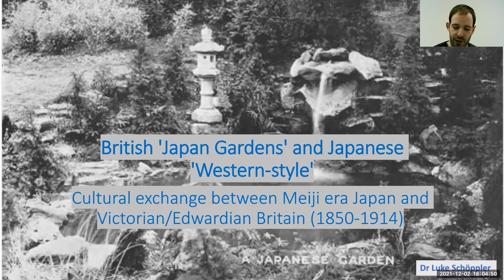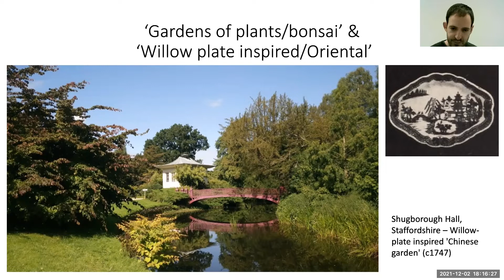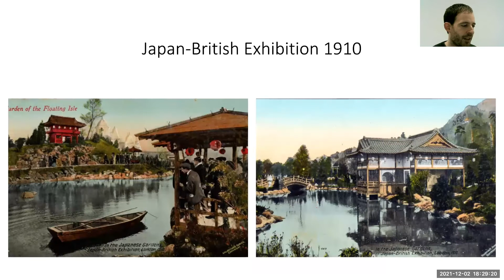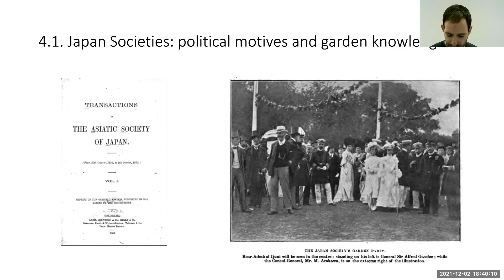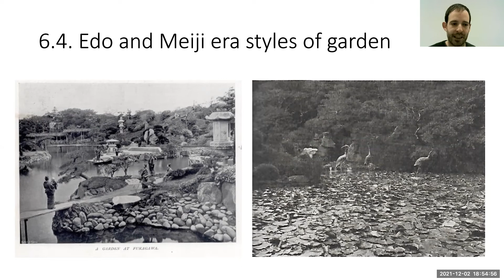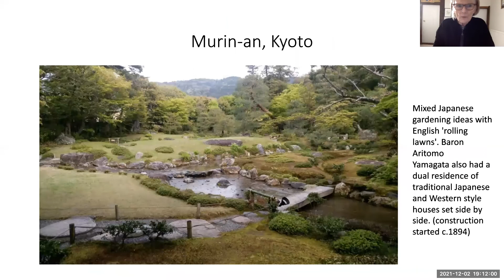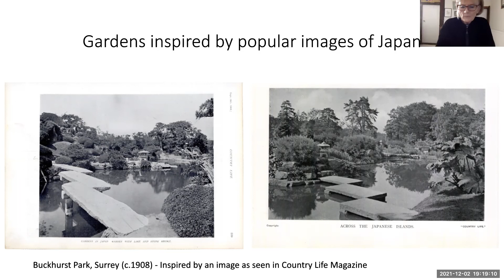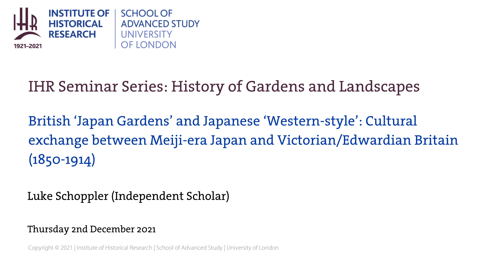IHR History of Gardens and Landscapes Seminar: British ‘Japan Gardens’ and Japanese ‘Western-style’.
British ‘Japan Gardens’ and Japanese ‘Western-style’: Cultural exchange between Meiji-era Japan and Victorian/Edwardian Britain (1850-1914)

Speaker: Luke Schoppler (Independent Scholar)

This paper will explore how Meiji and Victorian/Edwardian era politics shaped how respective garden and park design ideas were transmitted and interpreted in Japan and Britain. It will discuss how the social forums of the Asiatic Society of Japan and Japan Society, London were crucial in the transmission of elements of Japanese-style gardening to Britain. In addition the Anglo-Japanese Alliance of 1902 and its political motivations were also crucial in shaping the design of gardens, particularly at the Japan-British exhibition in 1910. It will also discuss how the Edo/Meiji-era gardening knowledge of self-styled experts in Japan known as niwashi strongly informed influential works on the subject such as Josiah Conder’s Landscape Gardening in Japan (1893), which in turn shaped how these gardens were understood in Britain. This was not a one-way process however, as Japan modernised after exiting a long period of isolation; British and European ideas were similarly used in Japanese parks and gardens. The reasons underpinning this exchange will be explored.

Luke Schoppler completed by PhD at the University of Derby in 2020 since when he has been working in libraries at the University of Nottingham. He will start the process of converting his doctoral thesis into a book in the near future.